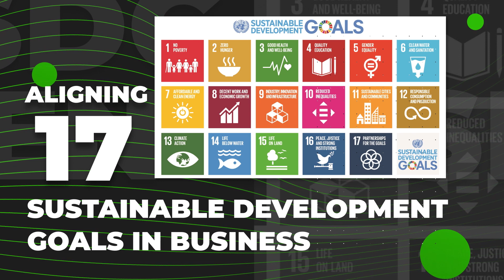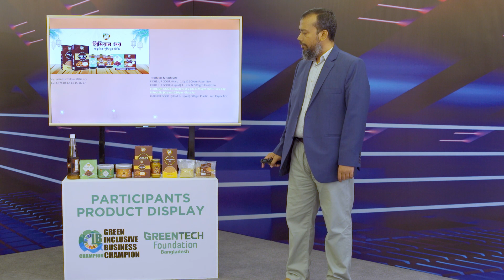Root Bangladesh - Final Pitch Presentation - Green IB Champion 2022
Green IB Champion 2022

Pitch presentation by Root Bangladesh at Final Pitching Round of Green IB Champion 2022.

GreenTech Foundation has been making significant efforts to promote sustainable development goals in Bangladesh by developing and promoting climate startups and strengthening the entrepreneurial ecosystem, involving education, training, policy-making, and skill-building.

From more than 280 startups, GreenTech brought around 40 green startups under their incubation support. About 120 businesses are still in the pipeline to be part of the GreenTech incubation center. Our biggest strength lies in our collaborations with local, international development partners, government as well as non government organizations.